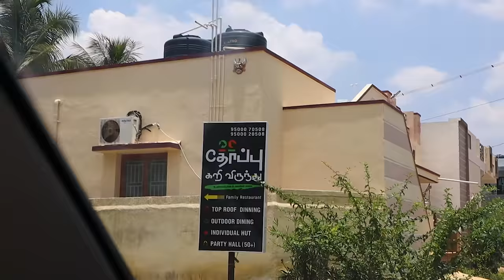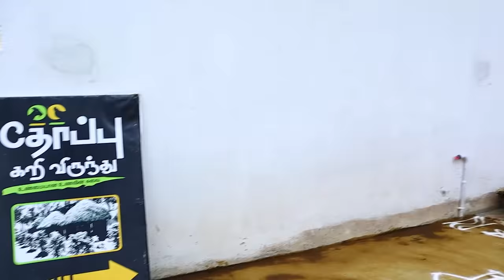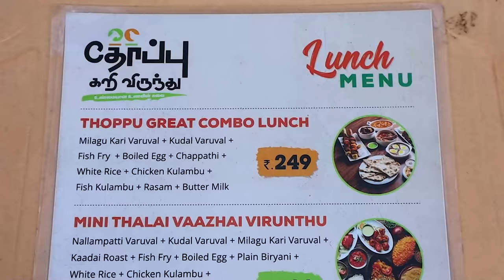இது கோயமுத்தூரு கறி விருந்துங்கோ !!! | Rabbit, chicken, mutton, fish all at one place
***PRICES SHOWN INSIDE VIDEO***

Visit time stamps at 2:45 and 4:35
Address(Thoppu Kari Virunthu)
No3 Deepika Nagar, Balaji Nagar, Villankurichi, Tamil Nadu 641035
Contact numbers:

WhatsApp number to contact Banana Leaf Unlimited YouTube channel (Manoj Kumar):
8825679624 (please avoid calling). THIS IS CHANNEL NUMBER.